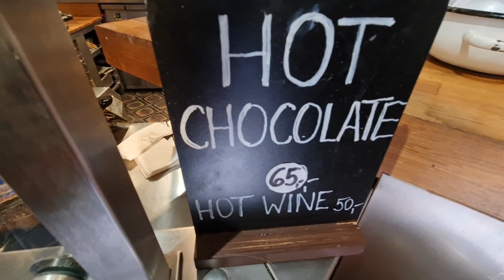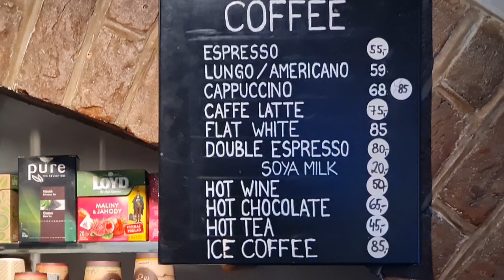Тынский Храм. Уличная еда в Праге